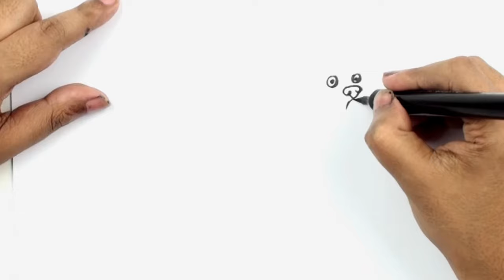How To Draw a Maltese Dog easy./ Maltese dog line drawing illustration.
This video is about how to draw a Maltese dog easy. It's a real helpful drawing tutorial video for art lovers, beginners, and all age.